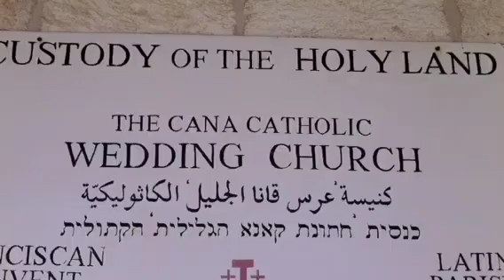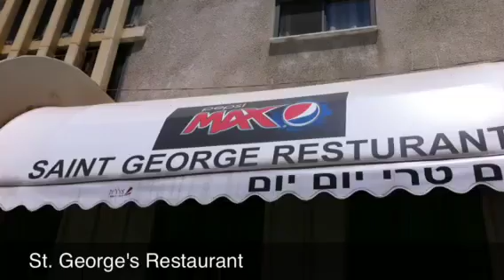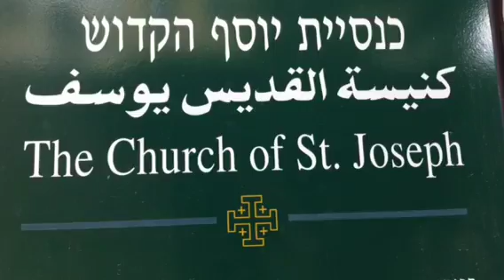Pilgrimage Day 2 Transfiguration, Cana, Nazareth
Steve Ray in the Holy Land